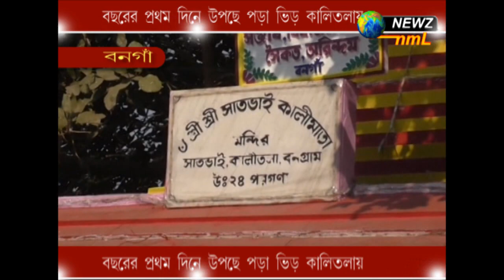বছরের প্রথম দিনে উপছে পড়া ভিড় কালীতলায়